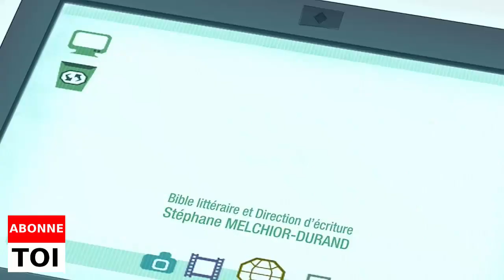Les Sauvenature - Pandas en danger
Dessin animé très écolo : les Sauvenature sont deux frères et une soeur qui défendent les trésors naturels de la planète dans de trépidantes -et humoristiques- aventures.